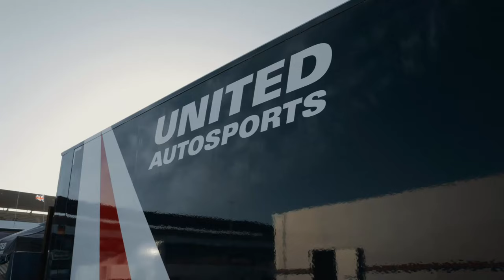WEC United Autosports GENIUS GARAGE #13 - From car prep to champagne showers!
Discover United Autosports as they open the doors to their garage. With the 24h Le Mans in the back of their minds, watch as they work alongside Motul in their push to dominate in the WEC! Here’s hoping for champagne showers on the Monza podium!